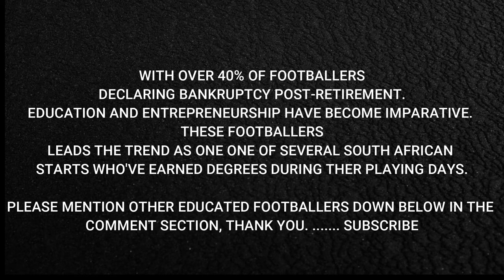💥💥PSL PLAYERS WITH DEGREES//GRADUATES//SPORTS&EDUCATIONAL QUALIFICATIONS💥💥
All about latest African updates, especially PSL. Match reviews🔥🔥🔥, quick analysis🌝🌝, transfer news🤩🤩🤩, predictions🔥🔥, and continental updates CAF🌎